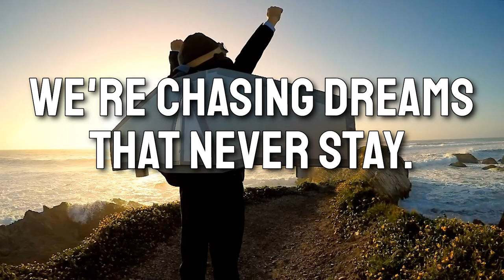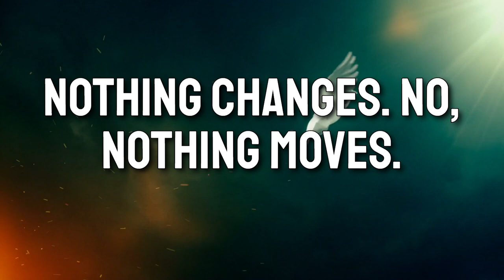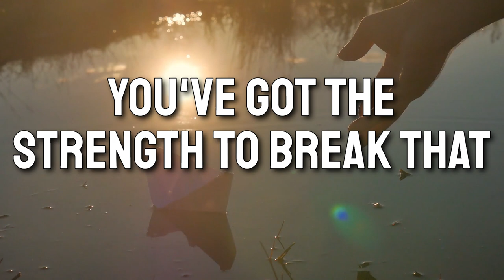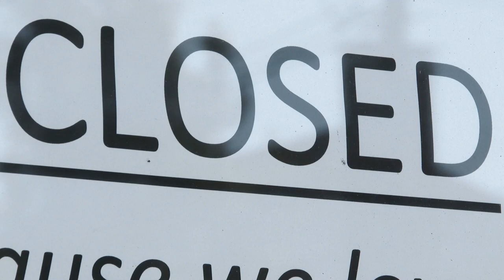God Wanted You To See This Video. To Stay Focus! Much Watch to Stay Focus.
🚀 Ready to Transform Your Life? This powerful, motivational song, "Focus and Take Action," is your anthem for change! 🌟 If you're feeling stuck, overwhelmed, or distracted, this song will inspire you to reclaim your focus, overcome fear, and take the bold actions needed to achieve your dreams.

🔥 About the Song:
In a world full of distractions, it's easy to lose sight of your goals. But nothing changes until you decide to focus and take action. This song is more than just music—it's a motivational journey that will empower you to push past fear, embrace failure as a stepping stone, and keep moving forward. Whether you're pursuing a new career, personal growth, or simply trying to stay motivated, this uplifting song is your perfect companion.

💪 Why This Song?

Motivation: Packed with powerful lyrics that encourage you to focus and take control of your destiny.
Uplifting: The melody and rhythm are designed to lift your spirits and give you the energy to take on any challenge.
Empowerment: Learn how to break down barriers, overcome obstacles, and build momentum in your life.
Success: Use this song as your daily reminder that success comes from taking consistent, focused action.
🎧 Listen Now to Get Inspired:
Whether you’re working out, starting your day, or needing a mid-day boost, "Focus and Take Action" is the ultimate motivational soundtrack. Press play, feel the energy, and get ready to conquer your day!

Let’s build a community of like-minded people who are committed to taking action and achieving their goals.

💬 Join the Conversation:
How has focusing and taking action changed your life? What goals are you working toward? Let’s motivate and inspire each other to reach new heights!